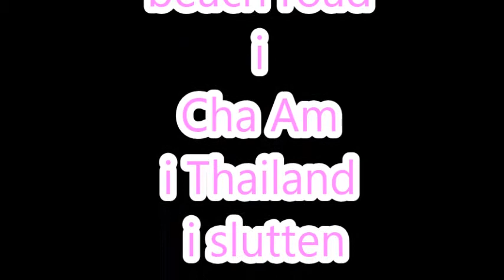VW camper van that has been converted to rolling bar! - VW bar i Cha am, Thailand!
This rolling bar appeared in Beach Road, Cha Am, when I was on holiday there in November 2012. An old VW camper van that has been converted to rolling bar!

Denne rullende baren dukket opp i Beach Road i Cha Am, når jeg var på ferie der i november 2012. En gammel VW campingbil som er gjort om til rullende bar!